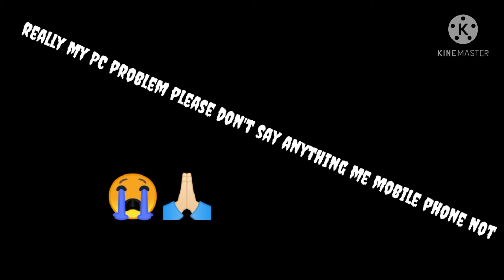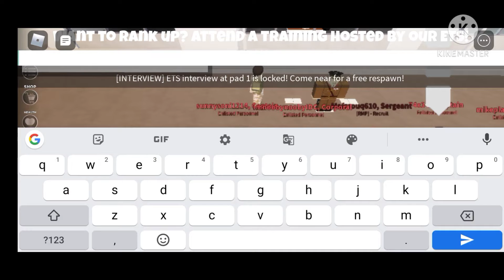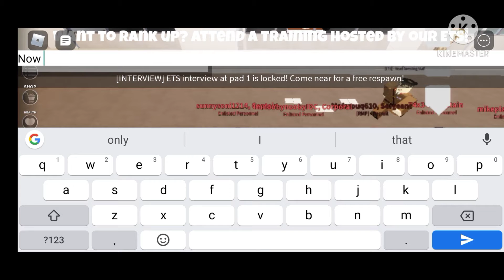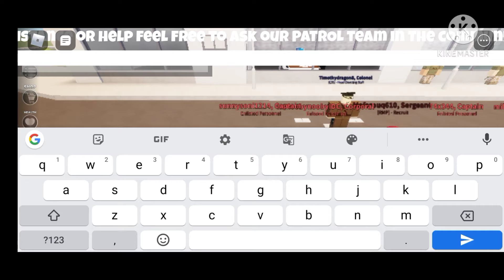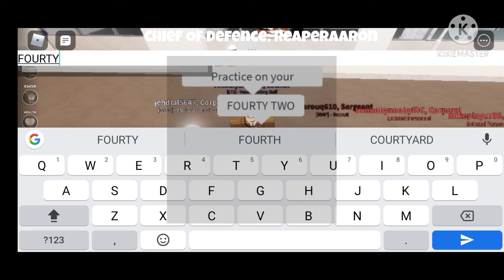British army first time video make because I know make any video because I am old army the captain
Owner ReaperAaron

 𝔸𝕓𝕠𝕦𝕥 𝕋𝕙𝕖 𝔹𝕣𝕚𝕥𝕚𝕤𝕙 𝔸𝕣𝕞𝕪
The British Army is a military roleplay community founded on the 9th of June, 2019, by ReaperAaron.

🤺 𝔽𝕚𝕘𝕙𝕥 𝕋𝕠 𝕎𝕚𝕟
All soldiers of the British Army, Promise to be respectful and loyal! We will be the best army we can be and never give up!

💬 ℂ𝕠𝕞𝕞𝕦𝕟𝕚𝕔𝕒𝕥𝕚𝕠𝕟𝕤
Join the British Army comms by going to the social links in the group! We'll be waiting for you there!

⚔ 𝔻𝕚𝕧𝕚𝕤𝕚𝕠𝕟𝕤 🎖️
𝐎𝐏𝐄𝐍: 1ATD, PARAS, RMP, GG, BOP, ETS, RAMC, AAC, UKSF, RGR, RAMC, RIC, PATROL
𝐂𝐋𝐎𝐒𝐄𝐃: JA

We accept every member!
We don’t mind if you’re in different groups, we allow every kind of member here!
Cafe, Simulator, Trade/Trading, Fan Club, and Hotel group members are all allowed! We do not blacklist any other roleplay groups, it’s childish frankly